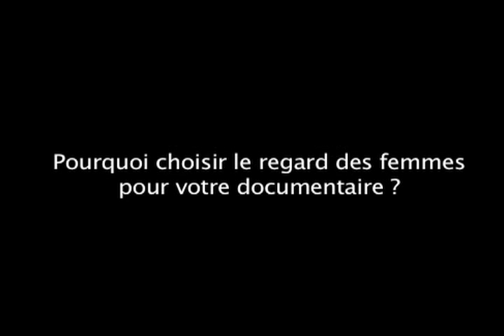Leïla Lemghalef - Femmes en Mauritanie - Touki Montréal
A l'occasion de la célébration à Montréal du cinquantenaire de l'indépendance de la Mauritanie, Touki Montréal a rencontré Leïla Lemghalef, journaliste canadienne. Elle a réalisé un court-métrage pour retenir ce que représente le cinquantenaire aux yeux des femmes.